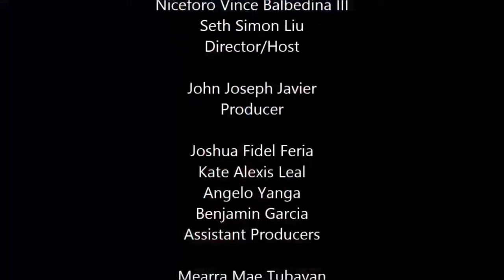BASURA: A Documentary Report about Pollution, Climate Change, and Global Warming.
"BASURA": A Documentary Report about Pollution, Climate Change, and Global Warming. Made and produced by Colegio de San Juan de Letran's COMM1C Students of Environmental Science under the supervision of Prof. Zyrone Zuñiga.

ARRIBA LETRAN!!!